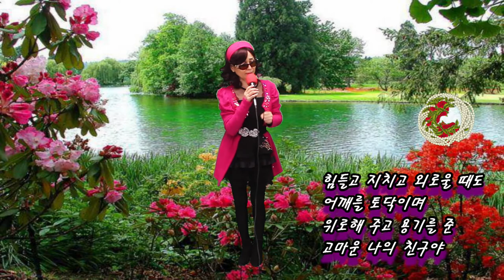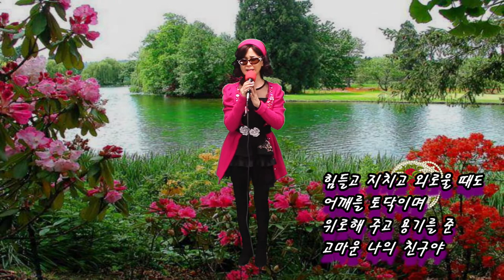단짝 친구(가이드) -초아강 (원곡 김사랑,작사 강정숙&김애자,작곡 한동한.편곡 정경천 ) 20210220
단짝 친구(가이드) -초아강 (작사 강정숙,작곡 한동한 ) 20210220